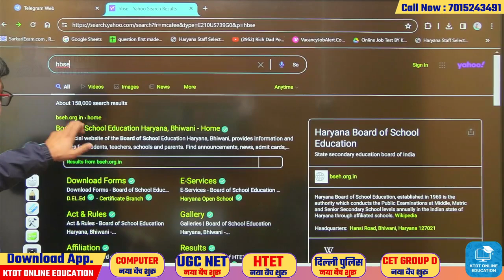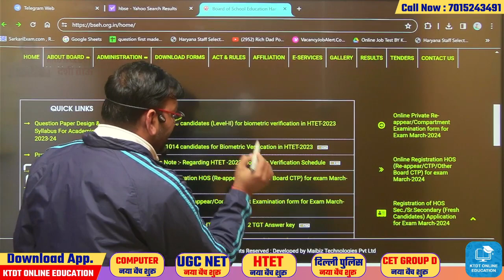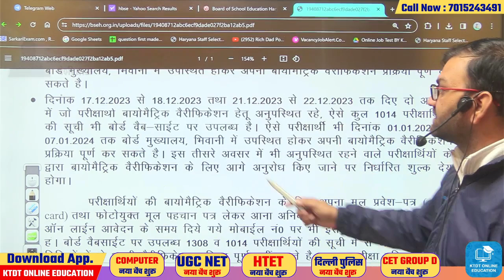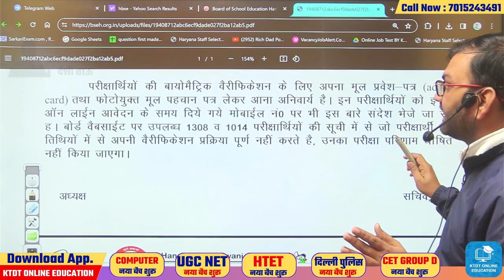HTET खुशखबरी - htet additional result out - hbse htet अभी अभी आई ताजा खबर - जल्दी देखलो सभी - KTDT